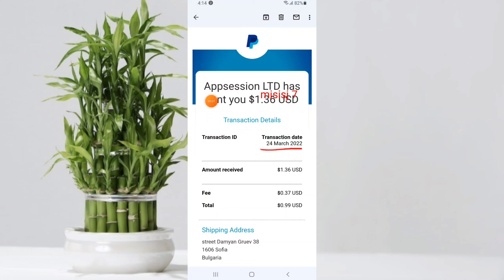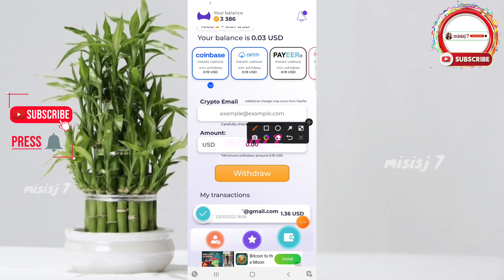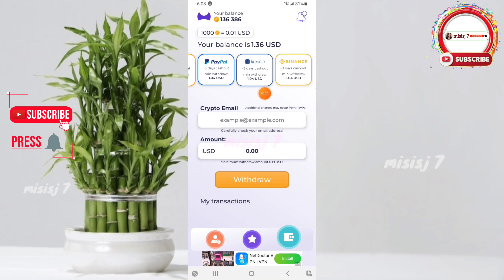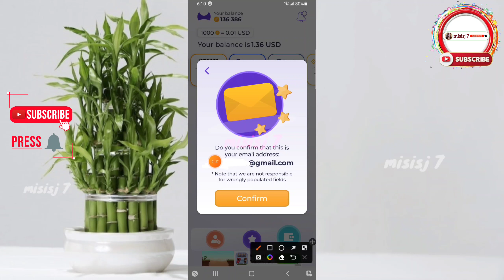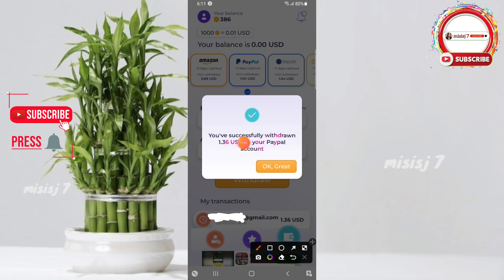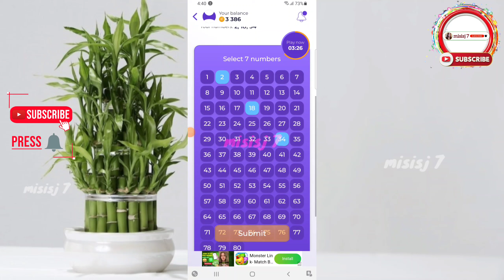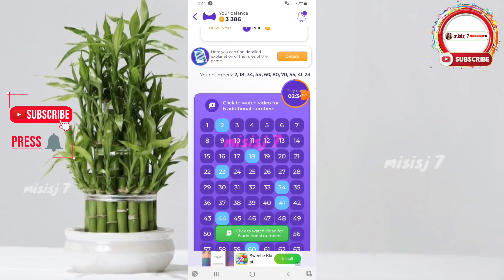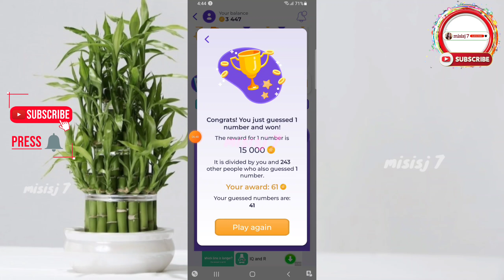Givvy-Numbers PAYMENT PROOF + LIVE WITHDRAWAL Legit💯%| misisj 7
Givvy-Numbers Legit💯%PAYMENT PROOF + LIVE WITHDRAWAL| Select numbers to earn|misisj 7